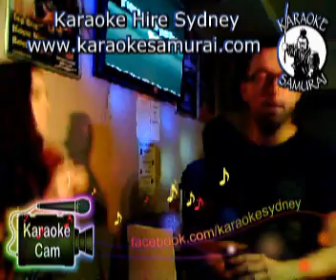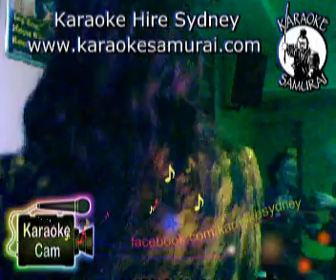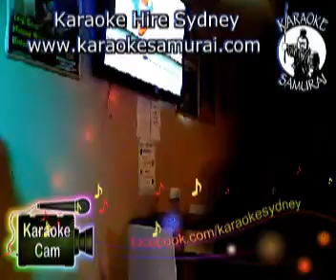Kings Head Tav, Sth Hurstvill Sat 9 30am~1 30am 26